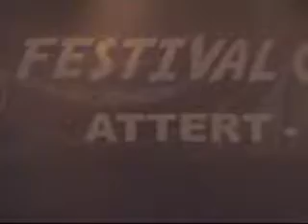Attert-2010.avi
Liadan and Sligo playing a few tunes set of jogs and set of reels together at the 11th Nuit Celtique in Attert on 27/03/2010. Thanks a lot Liadan for these great moments! :) And thanks also the the sound engineers who did the sound check live. And thanks Guy of course!